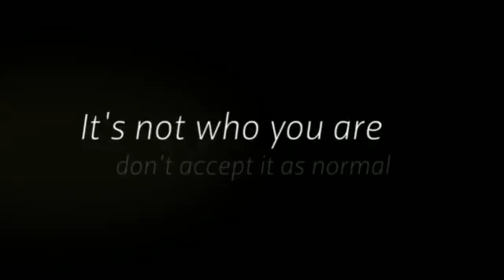Prescription Drug Live Chat Toms River New Jersey (732) 279-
Prescription drug, Live Chat, Toms River, New Jersey